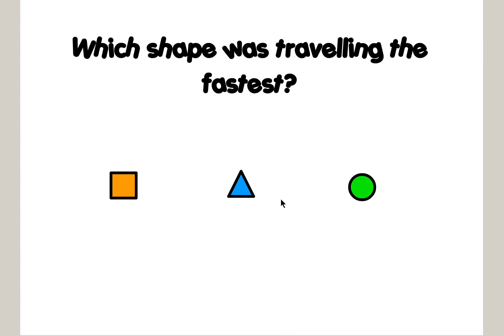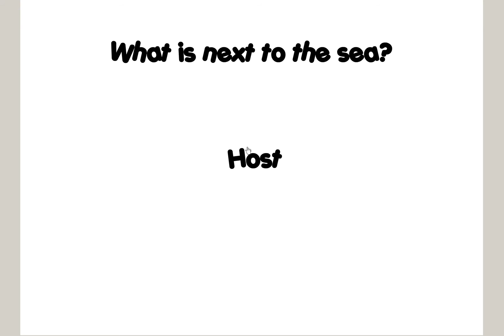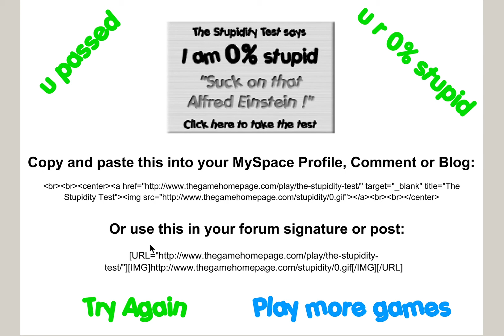hOw StUpId aM i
i am 100% stupid!

(like fortnite)